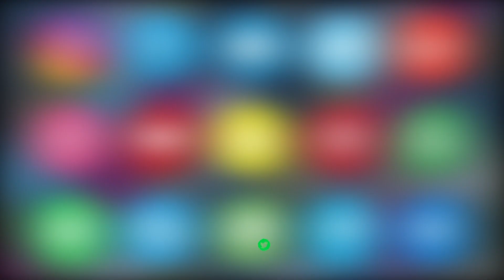Ganga Jamuna Tahzeeb: Hindu Bhaiyaun Ke Liye Masjid e Amera Mein Dawat e Iftar Ka Ehtemam Kiya Gaya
Hindu Bhaiyaun Ke Liye Masjid e Amera Abids Par Dawat e Iftar Ka Ehtemam Kiya Gaya Tha